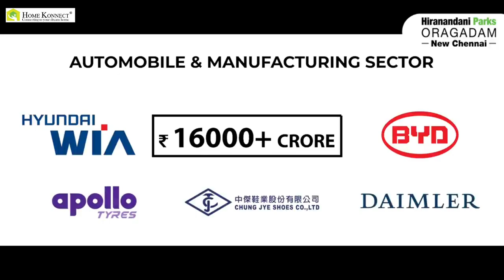Hiranandani Parks, Oragadam - New Chennai | A Township for the Ages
PRICE
☑️ On request..